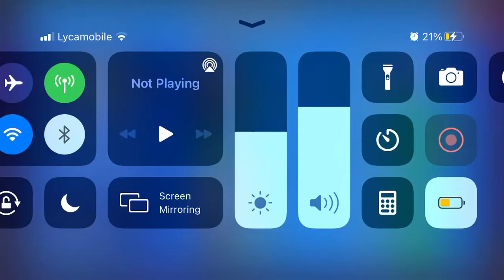Spectating Shark attack- brawl Stars Again